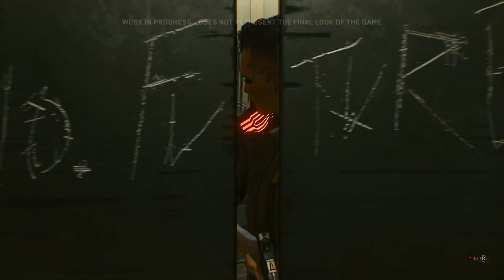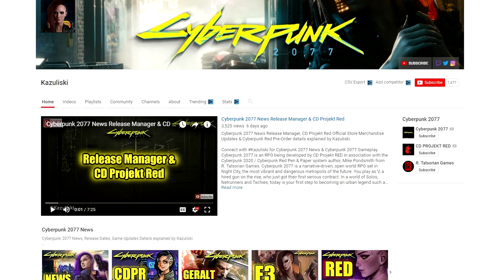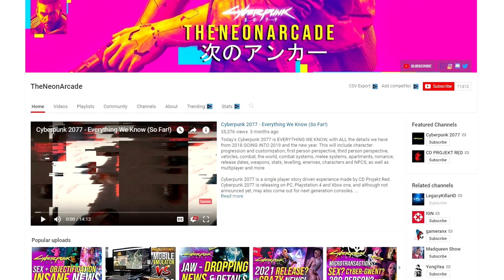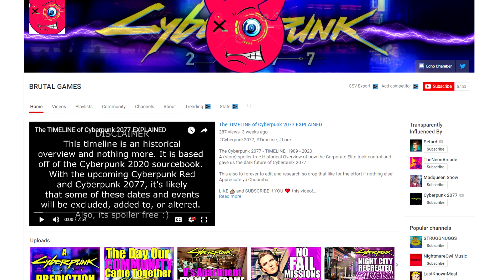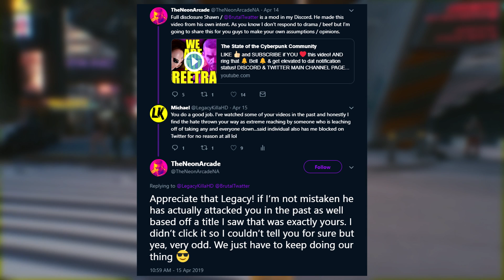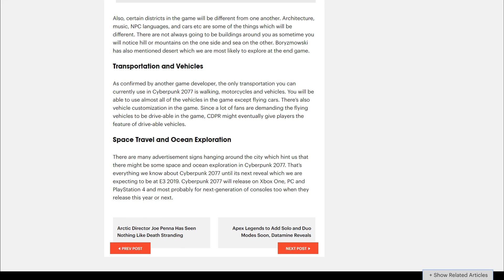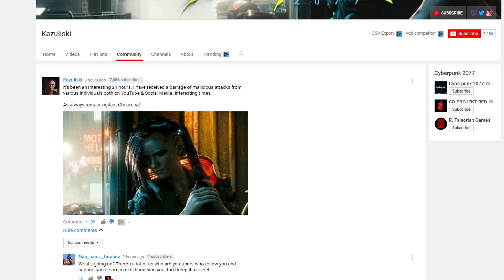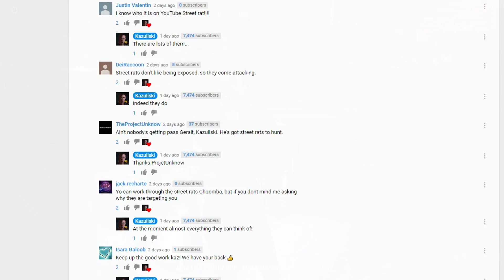Cyberpunk 2077 Youtuber Falsely Copyright Strikes Critical Video Down, Plays Victim & Lies...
★ Cyberpunk 2077 Youtuber Kazuliski decided to battle criticism by falsely copyright striking a video down, deleting comments & lying. ★